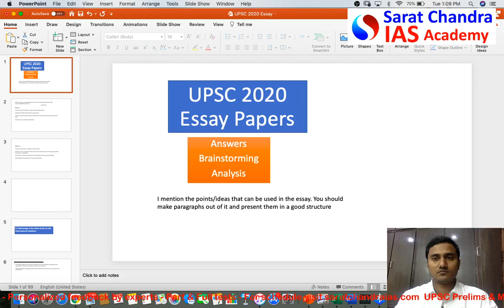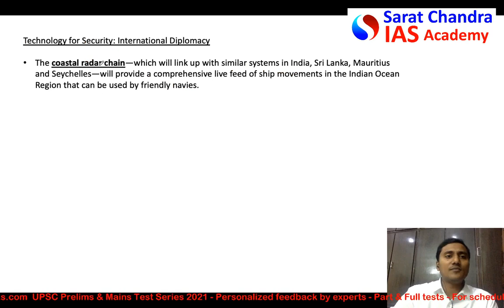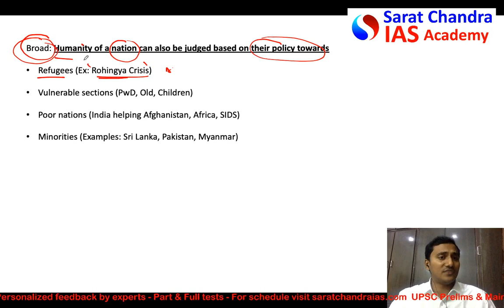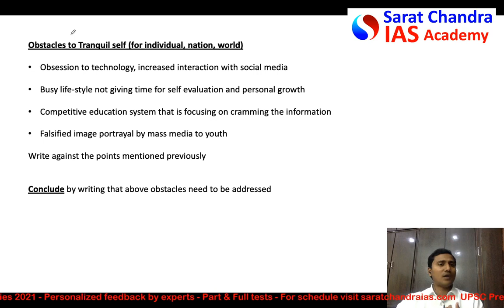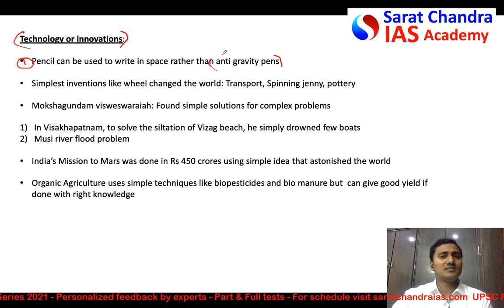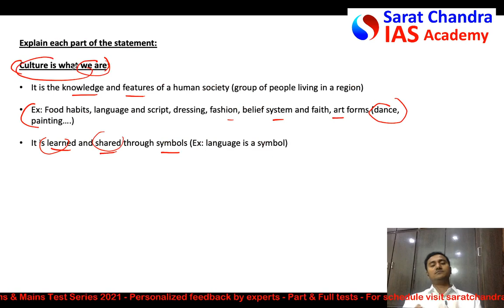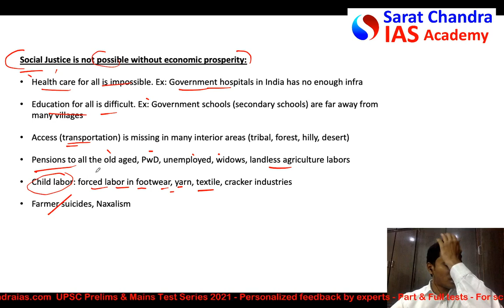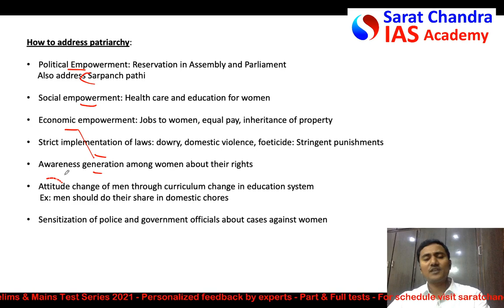Answers for Essay Paper - UPSC Civil Services Mains CSE Exam 2020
UPSC Civil Services (CSE) Mains Exam 2020 is conducted recently. Sarat Chandra IAS Academy has come up with answers for all those papers. In this Video, we explained the answers for essay paper

Write Two Essays, choosing one topic from each of the following sections A and B, in about 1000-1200 words each:                                                   125×2=250

 Section- A

Life is long journey between human being and being humane

Mindful manifesto is the catalyst to a tranquil self

Ships do not sink because of water around them, ships sink because of water that gets into them

 Section –B

Culture is what we are, Civilization is what we have

There can be no social justice without economic prosperity but economic prosperity without social justice is meaningless

Patriarchy is the least noticed yet the most significant structure of social inequality

Technology as the silent factor in international relations